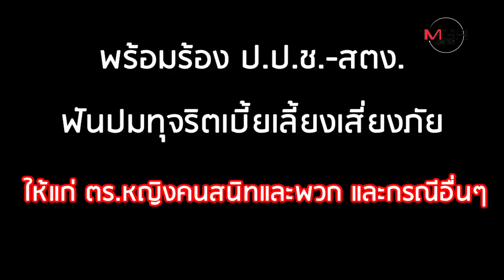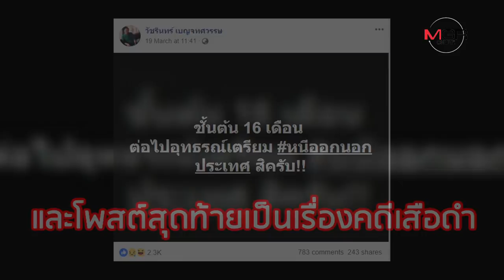เปิดปูม "ร.ต.อ.วัชรินทร์" อดีตตำรวจจอมแฉ ถูกยิงดับคารถหน้าบ้าน